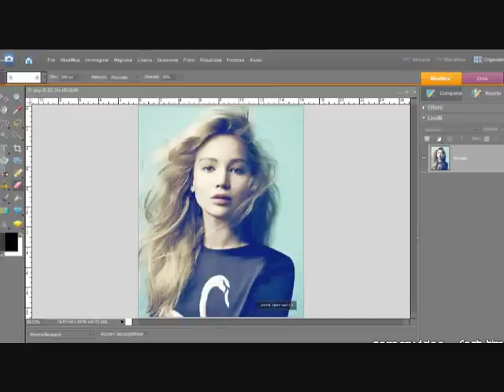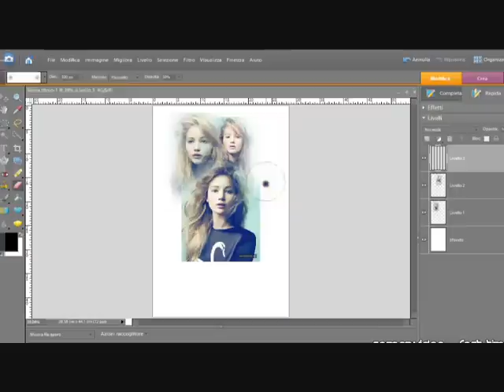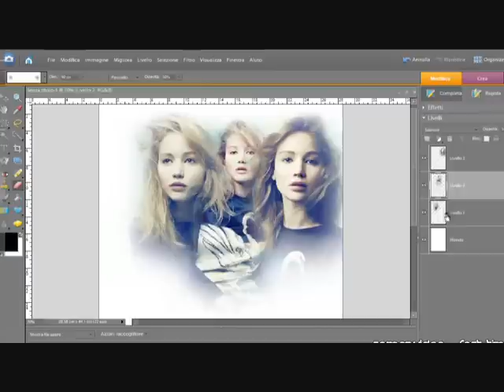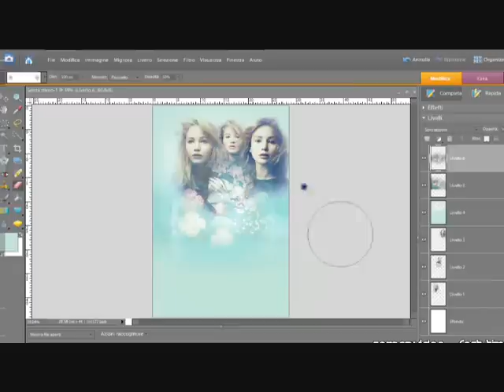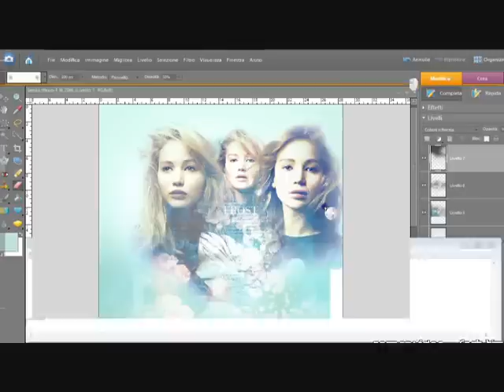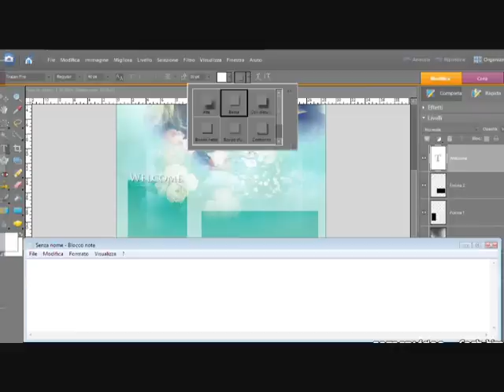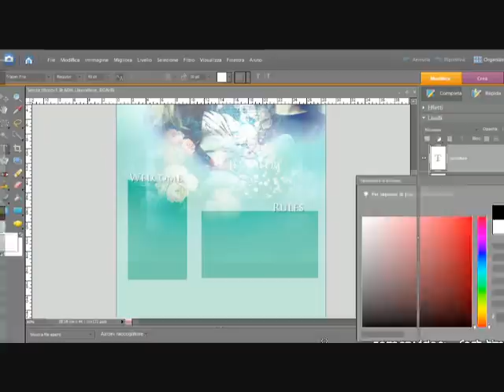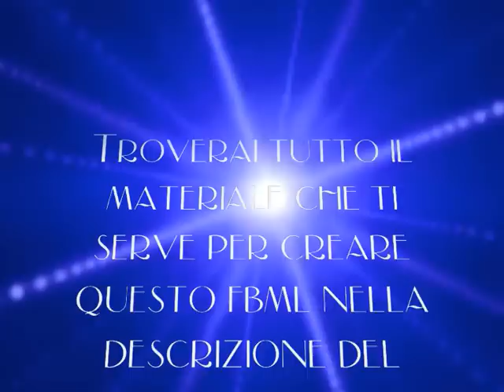Photoshop Elements - Quinto tutorial: Creare un fbml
Non sai aggiungere la mappa sfumatura? Guarda qui

Non sai creare il codice HTML? Leggi qui